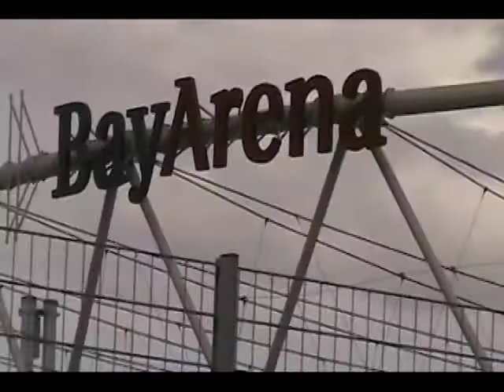REPORTE MEXICO VS JAPON DESDE LEVERKUSEN ALEMANIA EN EL MUNDIAL FEMENIL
Durante la cobertura del mundial femenil Alemania 2011 El Tri de nuestro país se encontró como rival de grupo a Japón, el resultado, nuestras chavas terminaron goleadas... fue duro hacer el trabajo de las entrevistas al final